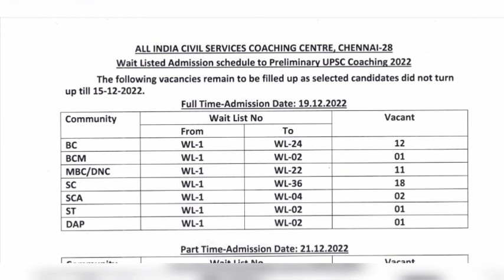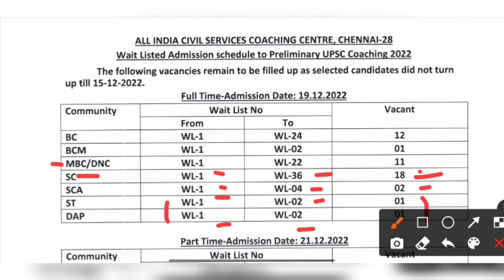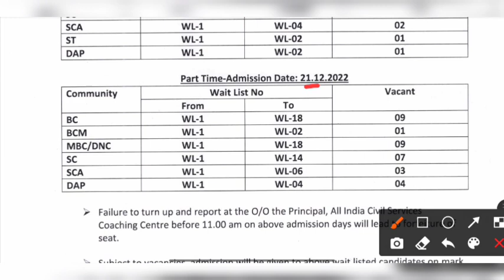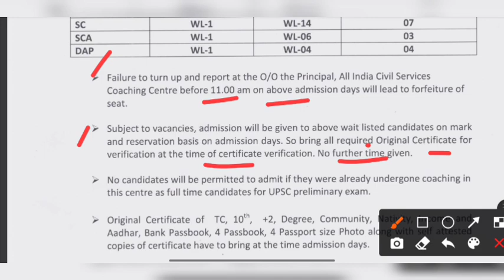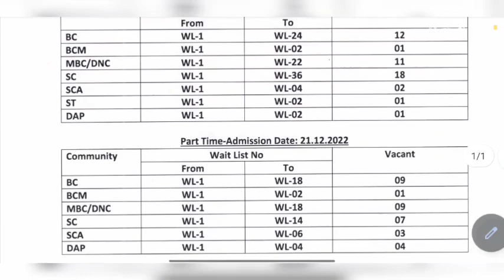AICSCC 2023 | WL (WAIT LISTED) ADMISSION PROCESS | infooftheday freeiascoaching AICSCC #2023